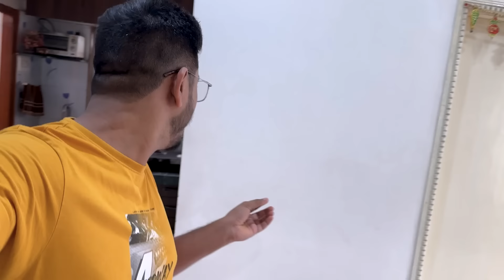પપ્પા બનવાની ખુશીમાં આશિષ મને સોનાના પાટલા કરાવી દેવાના છે 😍 | Gujarati Family Vlog